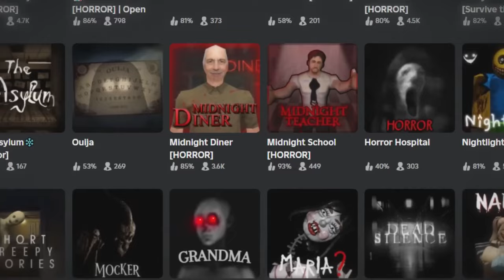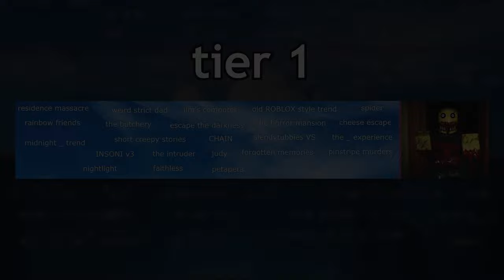toasty-shop [YTPMV]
quite hesitant to upload this because i don't really see this as "good", sorry :(
i'm a bit worried nobody will like it

Source: @toastedcherries